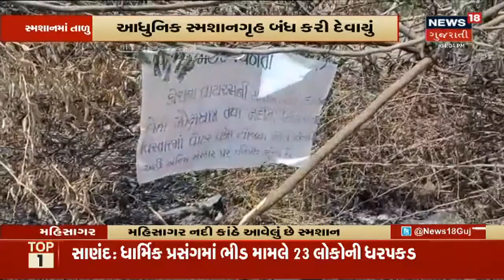ધોરણ 10 માં Mass Promotion આપવા વાલીઓની માંગ | News18 Gujarati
વાલી મંડળ દ્વારા High Courtમાં જાહેર હિતની અરજી. વાલીઓએ ધોરણ 10 માં Mass Promotion આપવા કરી માંગ. અગાઉ અનેક રાજ્યમાં અપાઈ ચૂક્યું છે Mass Promotion.